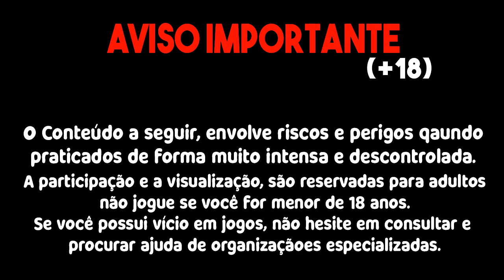MELHOR ESTRATÉGIA PARA LUCRAR NO FORTUNE RABBIT RÁPIDO!